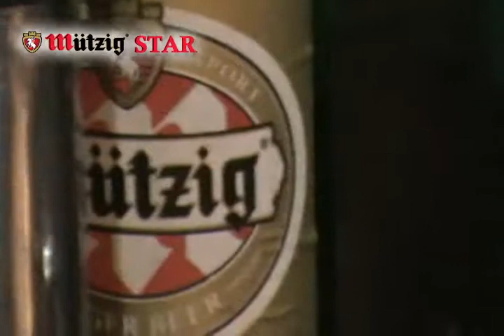Caravane phase finale Mützig Star 2009: Bamenda - Mankon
Animation par l'orchestre des Brasseries du Cameroun.avi